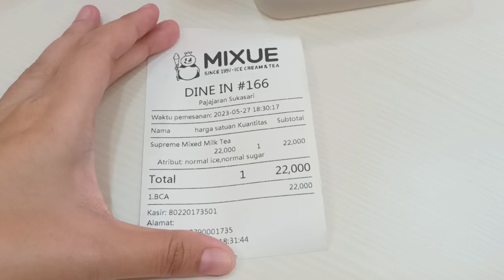Review Supreme Mixed Milk Tea Mixue (Harga Rp22.000)